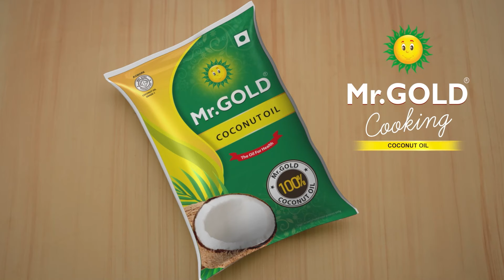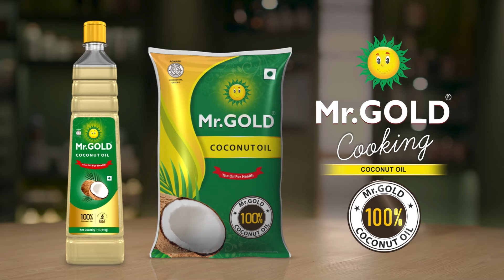Accenture IT employee To Successful Actor 🔥 Actor Sugesh Interview | Veetuku Veedu Vaasapadi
Veetuku Veedu Vasappadi is an 2024 Indian Tamil language television series which airs on Star Vijay. It stars Dhiraviyam Rajakumaran, Shritha Sivadas and Aarthi Subash in lead roles. It is produced under the banner of Global Villagers.

26 years of service in Education. “Redesign common mind and business towards Excellence”
1. A Group holding Maximum AUTONOMOUS Institutions enabling Unique Design Thinking Curriculum
2. Top notch 1753 Placement record and 285 Recruiters, with exclusive 4 career tracks & Produced 100+ Entrepreneurs
3. All Institutions Accredited with NAAC 'A' Grade & above
4. Five Pillars Based Learning Space that provides a Unique lifestyle for a student to succeed, through SPINE Student Activity Center
5. Incredible Scholarship opportunity with work-while-learn programs
Unique Vision: